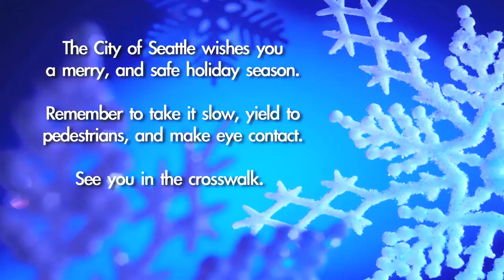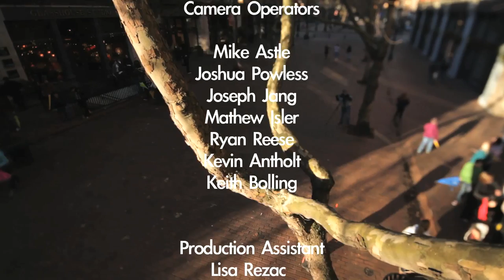Pioneer Sq. - See You in the Crosswalk - Official Umbrella Flash Mob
The Pioneer Sq. version! This version is intended more for the flash mobbers and not the audience. We performed this with a very conspicuous video crew and later performed a real flash mob at Westlake. Seattle dancers doing a rain dance with umbrellas to Glee's recent Singin' In The Rain/Umbrella mashup. Somehow it didn't rain that day! (How unfortunate).

In a video shot earlier that day 100 umbrella flash mobbers danced in Pioneer Square.
Bobby Bonsey and Team Soapbox teamed up to make an umbrella flash mob in Seattle, WA to raise awareness about traffic and pedestrian safety in downtown Seattle during the holiday season. The original idea to use umbrellas in the flash mob was decided 1 month before Glee's Singing in the Rain episode aired. Seemingly serendipitous, it was an obvious choice of music for the flash mob.

This video is part of the city of Seattle's campaign for traffic and pedestrian safety in the downtown area. Thank you Seattle Department of Transportation for making this possible.